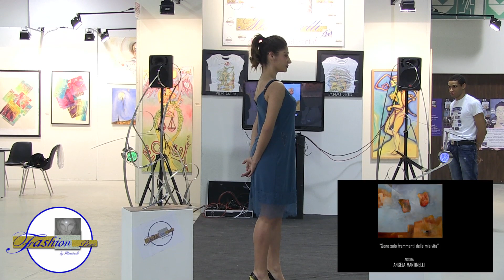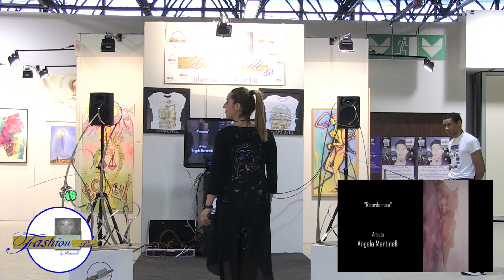INTERVISTE ARTE DA INDOSSARE 2014 A VERNICE ART FAIR FORLì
PROGETTO : PER PARTECIPARE ALLA SELEZIONE ED ESSERE PRESENTI A VERNICE ART FAIR FORLì 2015 SCRIVERE A: . TUTTO IL MATERIALE DOVRA' ESSERE PRESENTATO ENTRO LA FINE DI FEBBRAIO.
PREMI : GLI ARTISTI CHE PARTECIPERANNO POTRANNO CONCORRE PER I SEGUENTI PREMI 1) UNA SETTIMANA DI VACANZA VALIDO PER 4 PERSONE NEL PERIODO DI MAGGIO PRESSO IL CAMPING VILLAGE DELLA RIVIERA TIRRENICA COMPRESO SPIAGGIA E DUE SDRAIE, DUE BIGLIETTI OMAGGIO PER VISITARE LA TORRE DI PISA, BIGLIETTI OMAGGIO 4 PER VISITARE IL MUSEO DEI TAROCCHI DI RIOLA DI VERGATO E 4 BIGLIETTI OMAGGIO PER VISITARE IL MUSEO NAZIONALE ETRUSCO DI MARZABOTTO.